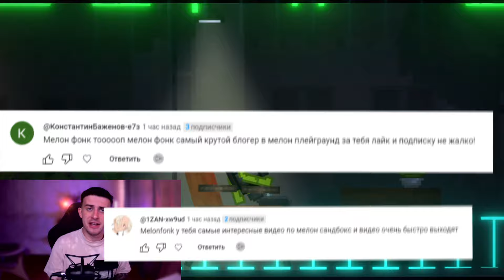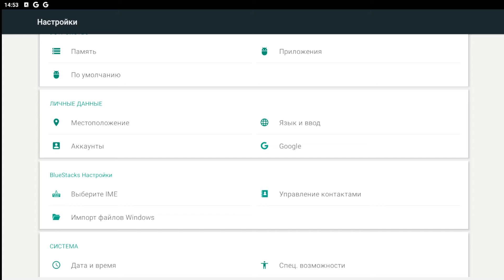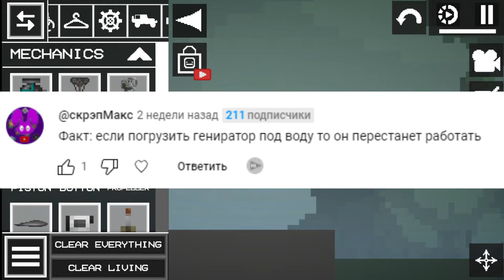❗СЕКРЕТНЫЕ ФАКТЫ ПРО НОВОЕ ОБНОВЛЕНИЕ 25.0.1 в MELON PLAYGROUND \ СЕКРЕТЫ в MELON SANDBOX